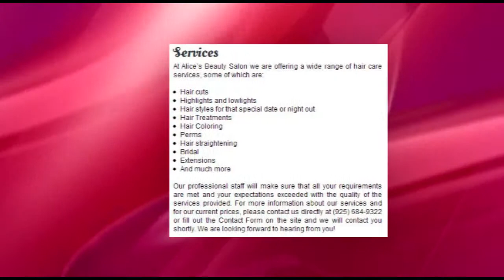Contra Costa Hair Salon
No two people are the same and so is their hair. While we commonly divide hair by type -- thin, thick, straight or curly, at Alice's Beauty Salon we understand that hair can be as individual as you.